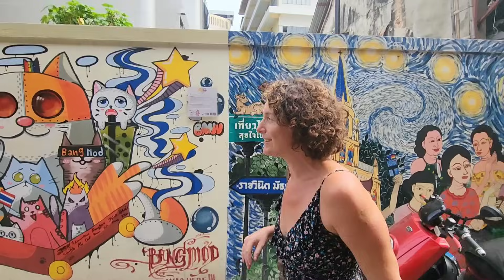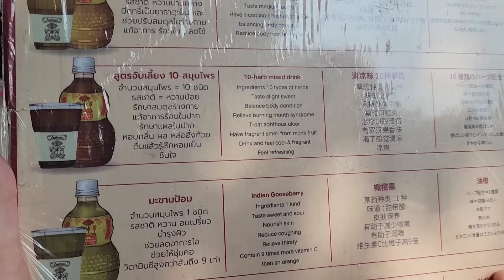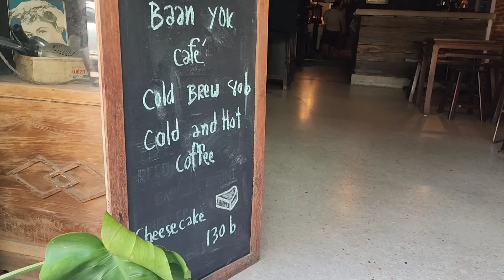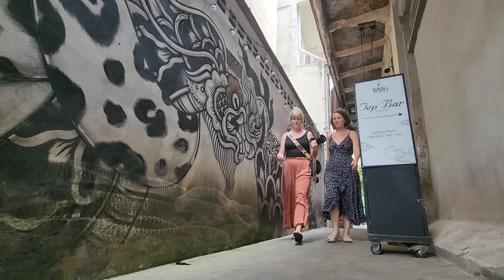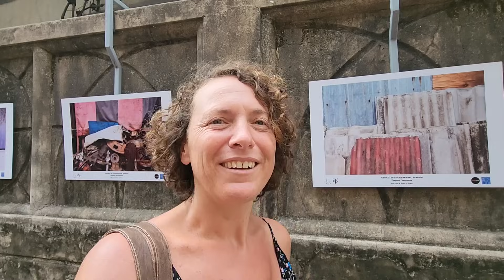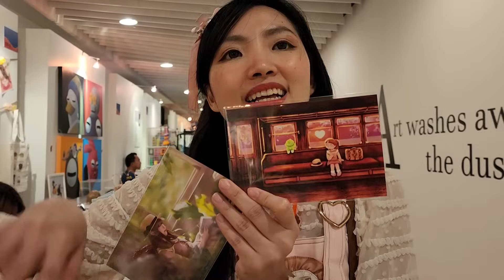Chinatown Bangkok blew me away! Not what I was expecting and not just a food vlog...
In today's video we are blows away by Chinatown Bangkok! This place exceeded any expectation I had! When my best friend came to visit me from The Netherlands we got an amazing opportunity (thank you Mon!) to spend some time traveling just the two of us like we did when we were 20 years.

Saskia suggested to visit Chinatown, which did not sound too appealing to me but I agreed. I had an idea that Chinatown was just all about food and local old Thai-Chinese life. Turns out there is so much more to Chinatown! Food of course, but so much more that that; street art, architecture, amazing accommodation, galleries and the kindest people. And of course, food too!

If you plan to visit Chinatown, here are some of the places we visited:

Our accommodation Baan Yok:
BaanYok, Original Shophouse in Chinatwon - Airbnb

The Michelin mention rolled noodles:
Nai Ek Roll Noodle

Saskia and I have been good friends for many years. If you want to know more about the history of our friendship, how we met and how we managed to keep the friendship over 30 years and 2 continents, check out this video:

and also follow Mon on Instagram or Facebook

Mon & Maayan